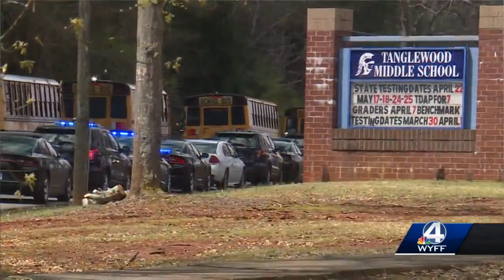Tanglewood Middle School student killed in shooting